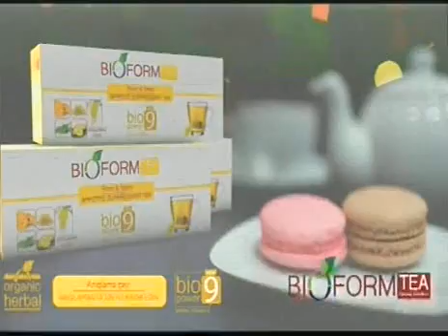Eminexatunla Bu sabah DTV 27.06.2017